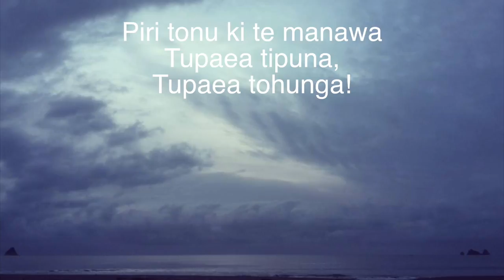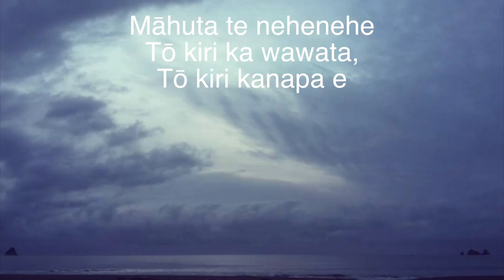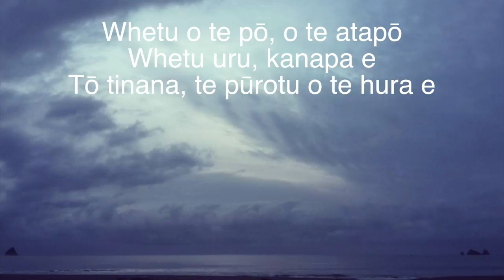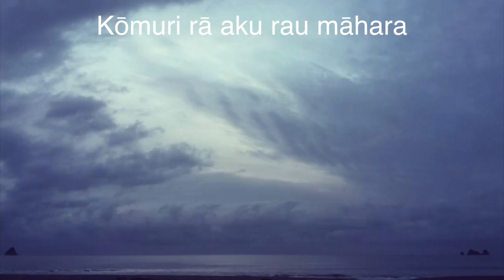Tupaea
Nā Victor Walker

Kōmuri rā aku rau māhara
Ki ngā kāinga tupu
Tahiti nui o rurutu e
Piri tonu ki te manawa
Tupaea tipuna, Tupaea tohunga

Kua heia koe te pūrotu o te hura
Ki te rau kākara o te Tiare e
E hōrapa, e poapoa noa
Māhuta te nehenehe
Tō kiri ka wawata, to kiri kanapa e

Me he whetu i te rangi
Purapura tō kiri kōmaru
Ki te pura o te Tiare
Whetu o te pō, o te atapō
Whetu uru, kanapa e
Tō tinana, te pūrotu o te hura e

Te pūrotu o te hura e!

PHOTO CREDIT
Nā Chaney Te Aningaio Manuel te whakaahua